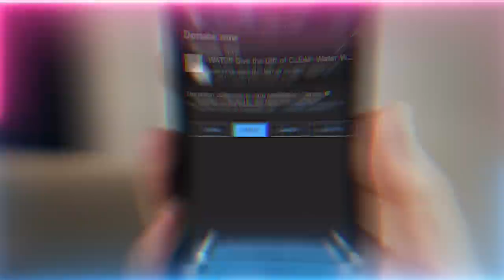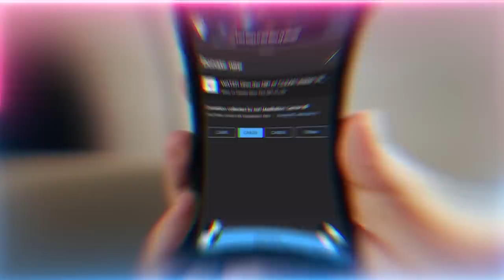Don't Weaponize Your Love | Want More Love? Then Make Your Heart Ready! | Sufi Meditation Center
This way is not based on your actions, it's based on love. Build the foundation of your practices based on Divine love, and with that love we can accompany these holy souls being dressed and blessed. But for Allah (AJ) to send that love into the heart freely it must first be cleaned, free of bad character.

Talk Chapters :
00:00 This path is not based on actions, negate them
01:28 Build a foundation of practices based on Divine love
02:57 The common people vs those kissed by the Divinely Presence
05:15 The mureed (devoted disciples) who seek love and the murad (the one whom is sought) gifted with ancient love
06:40 The yearning placed within their soul pulls them through every barrier to their goal
08:33 Allah (AJ) has put everything in Muhammadun Rasulallah ﷺ, these are Muhammadan realities
09:13 When the Divine kisses you, that love granted pulls you to move towards Prophet ﷺ
09:38 Pray for love, it’s the only way to these realities and knowledges
12:10 The spiritual paths teach to cleanse the heart so Allah’s (AJ) love can be freely poured into it
14:00 In a pure heart Allah (AJ) pours the love of whom He loves, and by that we can draw near to their souls
17:30  Realties of Holy Hadith, ‘You will be with whom you love.’
18:50 There’s many things we do to show our love, but love doesn’t cost anything
20:49 Satan knows the secret, and all he wants to do is take away the love
23:39 On these holy nights when Allah (AJ) is dressing their souls, it’s the lovers who are first in line to partake in those blessings

Recorded : 20230113